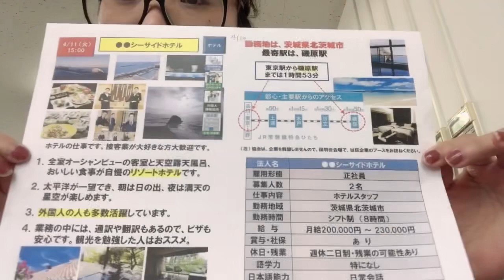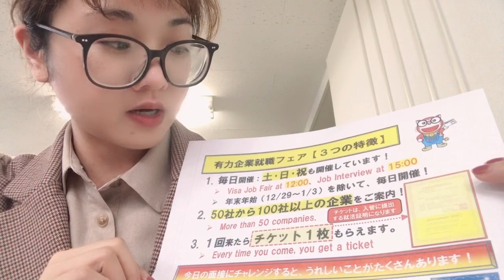4/11茨城县酒店正社员募集